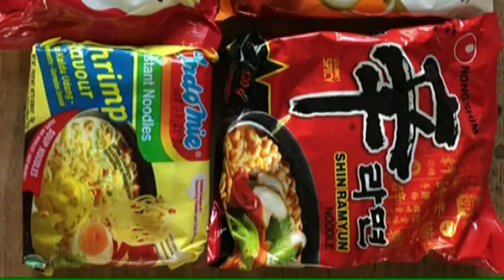Focus Thuisbezorgd: Tampopo